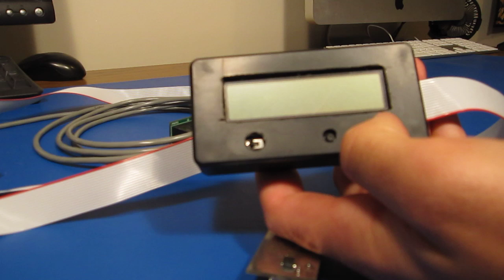Electric Motorcycle Build #6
A look into the BMS (Battery Management System).

Bike Specs
Motor - ME-1003
Controller - Alltrax 7245
Batteries - LiFePO4, 70AH, ~80V
BMS - Custom
Chain - 428 O-Ring
Gearing 15T Front, 55T Rear
Range ~100km
Top Speed ~130km/hr